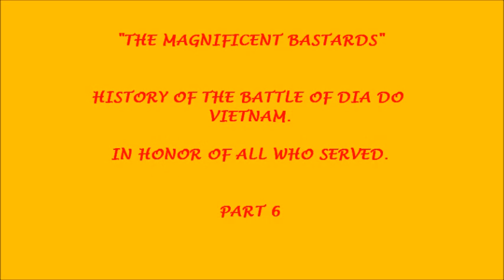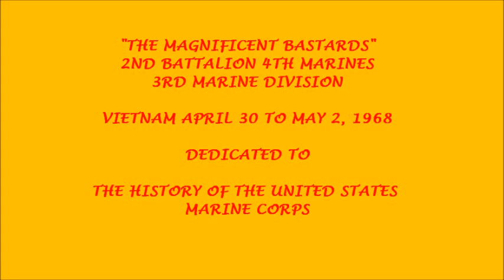Battle of Dai Do Part 6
The History of the Battle of Dai Do, "The Magnificent Bastards"